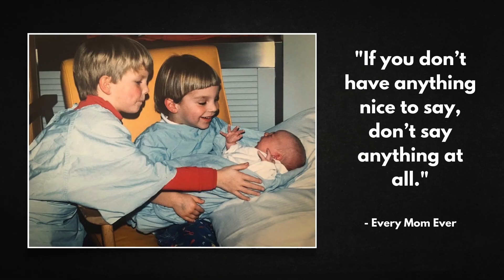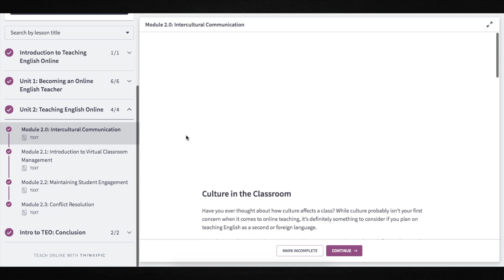Saying Goodbye to VIPKid.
It's been more than 6 months since I taught my last VIPKid class and today I'm going to explain why.

Check out a variety of online classes to help you prepare for success as an online teacher, including a 120 hr accredited TESOL certification for just $20.

This TESOL certification should be recognized by other companies and comes with the option to purchase an internationally recognized accreditation certificate.

Michael ✌🏼